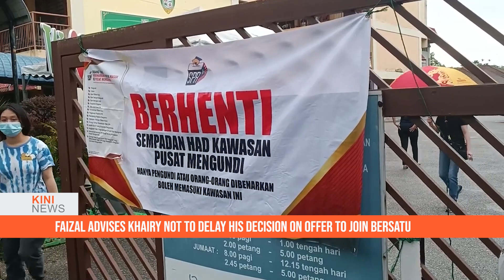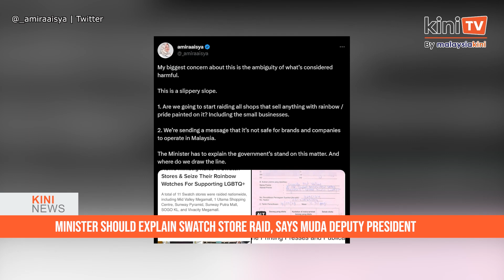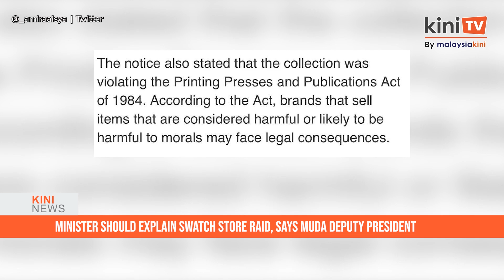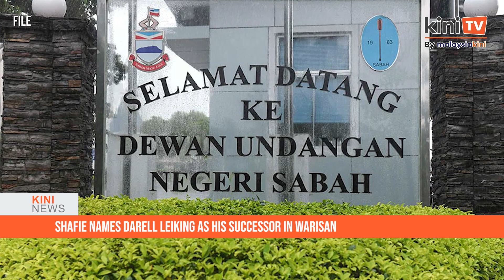KiniNews: Zahid must step down if Harapan-BN fails in state polls - PAS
[KiniNews] PAS has called on Deputy Prime Minister Ahmad Zahid Hamidi to step down if Pakatan Harapan and BN fails in the upcoming state elections.

His statement came after Zahid challenged Perikatan Nasional chairperson Muhyiddin Yassin to use the state polls as a platform to gauge the people’s support.

“The 15th general election (GE15) had proven that BN-Umno recorded the worst results in political history because they only won 30 parliamentary seats.”

“Umno only won 28 seats and this is the worst achievement by the Umno president so far,” said Khairil.

He added that PAS is confident that the turmoil within Harapan-BN, as well as the apparent weakness of Prime Minister Anwar Ibrahim’s administration, will be ‘punished’ by the people in the state elections.